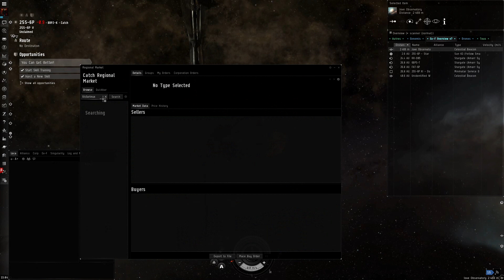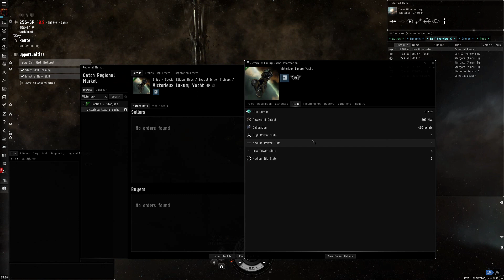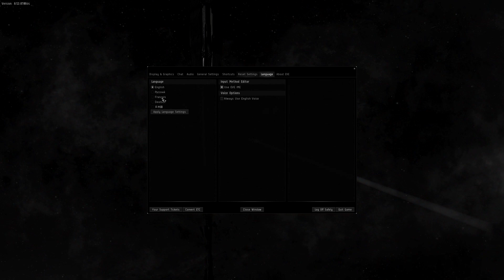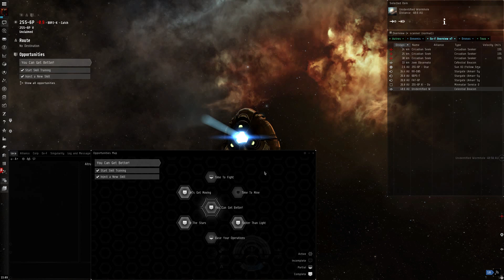Patch Review : Scylla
Mon patch review de Scylla !

Ce que j'ai oublié de dire :
- L'assist de fighters a été retiré
- Le CSPA de tous les joueurs qui l'avaient à 2950 isk passe à 0. Si vous aviez modifié votre CSPA, il reste à la valeur modifiée.

Site web de guides francophones et site de la corporation Ex-F